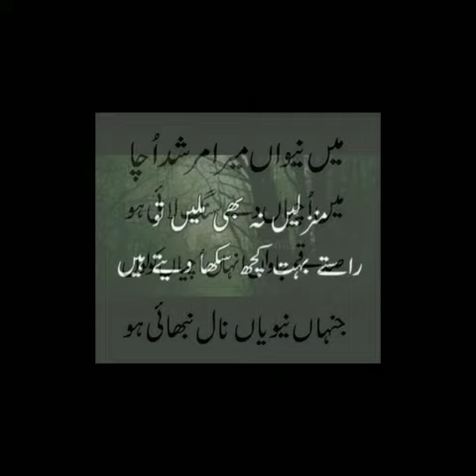سالانہ عرس مبارک 3 4 اکتوبرشہنشاہ توحید و معرفتحضرت پیر سائیں ولی محمد المعروف سائیں بابا سرکار رح